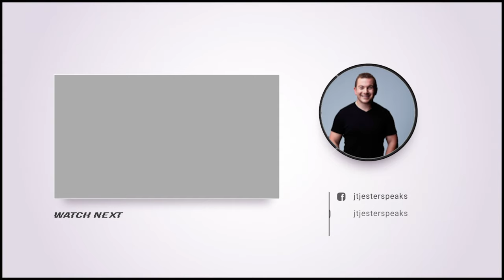Meet The Worlds Best Female Chef Dominique Crenn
In todays video we meet with the worlds best female chef Dominique Crenn. Dominique Crenn is the co-owner and chef of the three-Michelin-starred restaurant Atelier Crenn in San Francisco. Crenn beat her own record and became the first female chef in the US to receive three Michelin Stars.

➡️ Get early access to my upcoming video releases, giveaways, and more when you follow JT Jester Speaks on social:

THIS IS MY STORY  ⬇️

Diagnosed with a life-threatening syndrome called VATER/VACTERL, JT endured 250 days in hospitals before age 3 and 16 major surgeries before age 16. As soon as doctors discovered one condition and treated it, a new and worse one would pop up